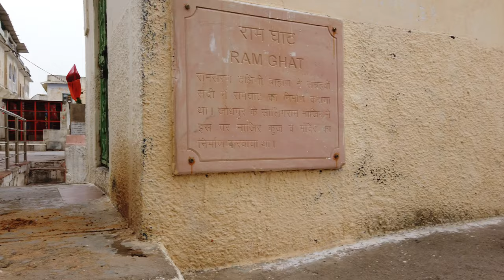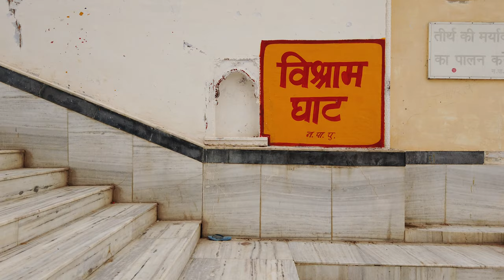4K 🇮🇳 Rajasthan Walk 2019 - PUSHKAR LAKE - India walking tour | She' Walkin in Rajasthan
Street travel documentary
Walking tours explores our streets,

This tour: Pushkar Sarovar Lake, Rajasthan

Pushkar Lake or Pushkar Sarovar is located in the town of Pushkar in Ajmer district of the Rajasthan state of western India. Pushkar Lake is a sacred lake of the Hindus. The Hindu scriptures describe it as "Tirtha-Guru" – the perceptor of pilgrimage sites related to a water-body and relate it to the mythology of the creator-god Brahma, whose most prominent temple stands in Pushkar. The Pushkar Lake finds mention on coins as early as the 4th century BC.

(Source: Wikipedia)